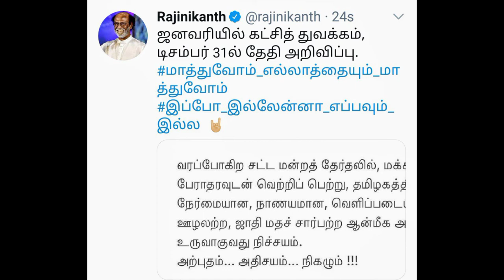Rajini | Rajini speech | Rajini politics | Rajini latest | Va Thalaiva Va | Nandri Thalaiva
Description:
Nandri Thalaivaaaaaaaaaaaaaaaaa.! 🤘🙏
Indian enbathu engalin adaiyalam, engal mozi tamil. Engal moziku perumai serthevargale engal Thalaivan.!